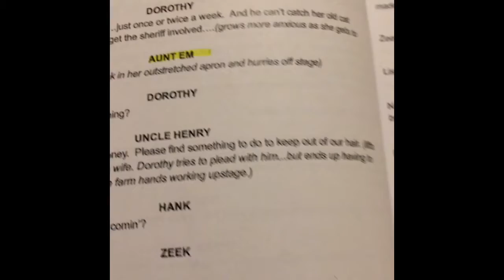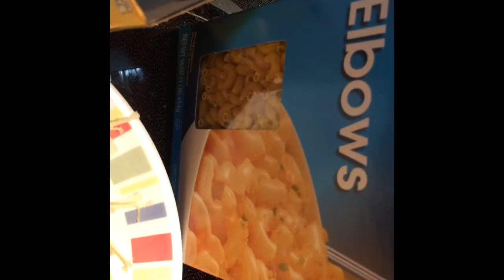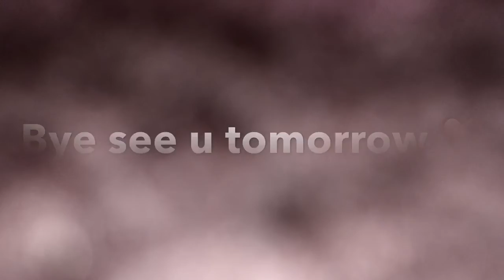VLOGMAS DAY ELEVEN!!!2016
See u tomorrow for more fun!!❤️